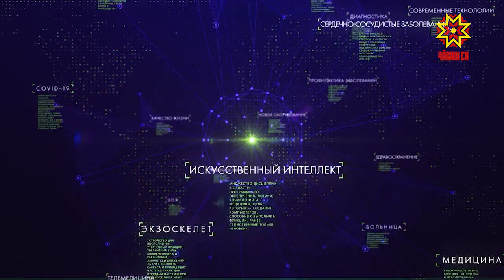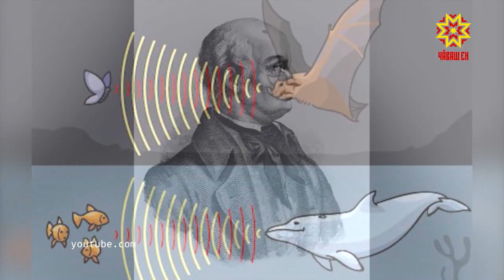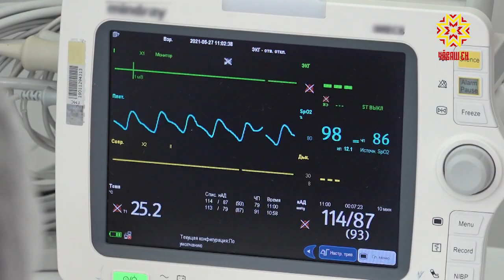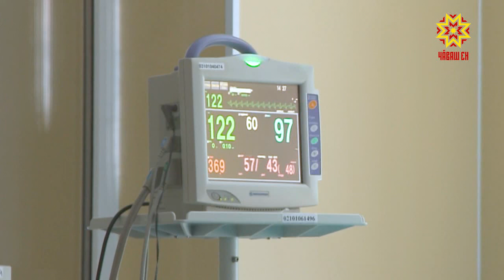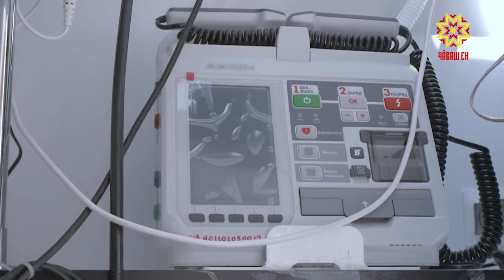Территория здоровья. Выпуск 07.06.2021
Ребенок обладает уникальными талантами еще до своего рождения! Малыш, рожденный всего 500 граммов - может жить! Беременная женщина на границе двух миров. Об этом и многом другом - в программе «Территория здоровья».